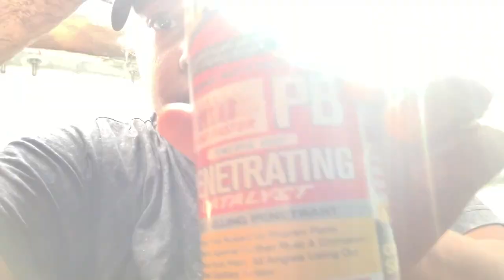Gel Peeling to Reveal Hidden Damage | Hurricane Damaged Sailboat | Sailing Wicked 3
Welcome aboard Wicked!

She is finally on the hard and ready for a makeover. first we address all the damage on the starboard side of the hull where she was beached. to to do we use a gel peel machine that cut through layers and layers of gelcoat like butter! We saw another channel "Barefoot Travels" use one on their Hurricane Damaged Catamaran and knew it was a tool that would save us countless hours in grinding and sanding away gelcoat.

The boat refit is in full swing there's no turning back now!

After months of "couch sailing" on YouTube we decided it was time to stop dreaming and dream and start living it. Brit has wanted to sail and own boat for many years but it was always something that didn't seem it could possible for us. Until we stumbled across countless and I mean countless YouTube Channels like, La Vagabonde, Beau & Brandy, Sailing Uma, SV Delos, Parlay Revival, Tula's Endless Summer, Odd Life Crafting, Expedition Evans and the list goes on. We can only hope to inspire one person to chase their dreams as they have inspired us to.

After what seemed like a long search for a sailboat we learned about hurricane damaged boats for auction down in the Caribbean. We came across a listing for a 43 Beneteau Oceanis that was currently being auctioned. We put in our bid and got out bid a few times before finally winning in the end. We had a short window to get from California to St. Thomas USVI to secure our purchase.

Now the fun begins! It is time to refit this hurricane damaged sailboat make her our own.

Matty, Brit & Wicked :)